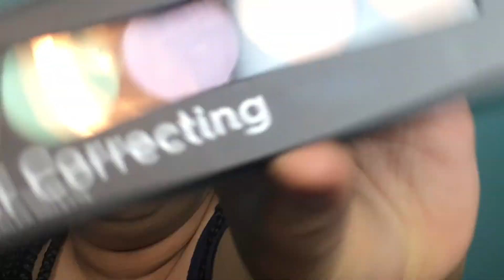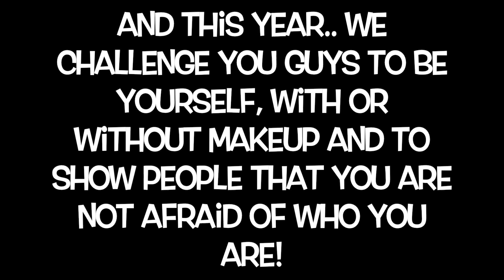MAKEUP NEW YEARS EVE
Join us as we do our makeup for this New Years. We show our routine  of what we do! We hope you enjoy!

Music